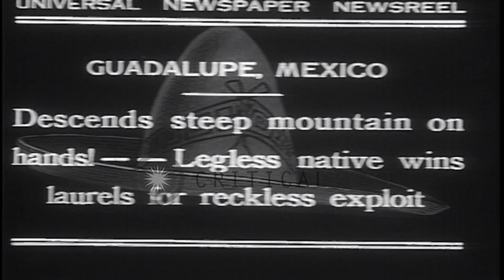Legless native of Guadalupe in Mexico descends a steep hill on his hands. HD Stock Footage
Legless native of Guadalupe in Mexico descends a steep hill on his hands.

Shows a legless native of Guadalupe in Mexico descending a steep hill on his hands. Large crowd gathers and cheers him as he descends. The legless man is applauded by the crowd. Location: Guadalupe Mexico. Date: May 23, 1932.

57,000+ broadcast-quality historic clips for immediate download.